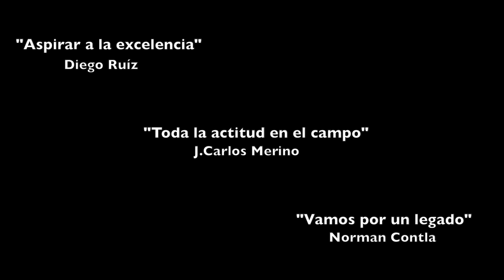Los Quarterbacks Aztecas: Creados para el ataque.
Con el motivo de la Temporada FBA 2014, queremos compartirte esta nueva sección del blog en donde podrás conocer la preparación y motivación de quienes son parte del equipo representativo de futbol americano. En esta ocasión entrevistamos a los QB del equipo,  de cara al partido en la cueva de los Leones de la Universidad Anáhuac México Norte.